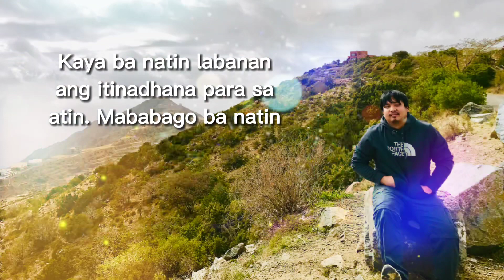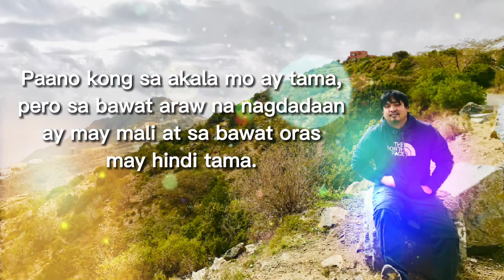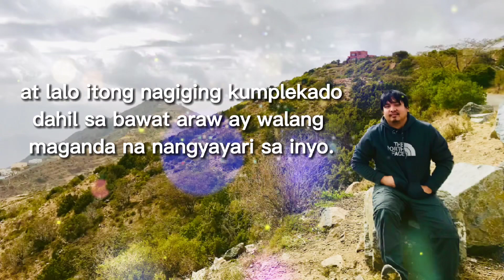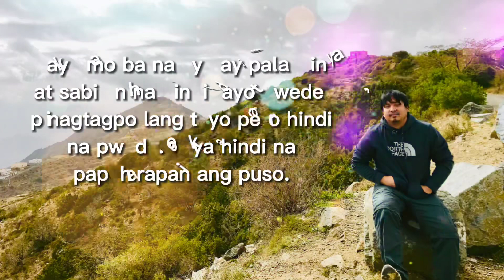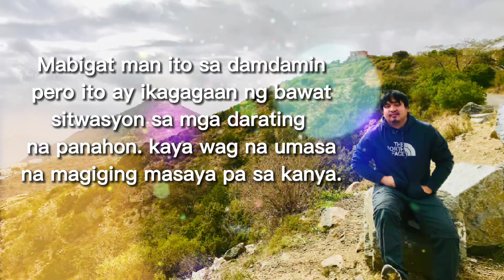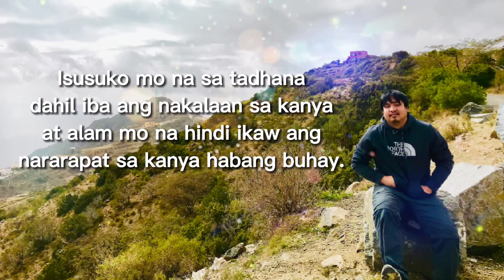Suko na sa Laban dahil “Hindi Tayo Pwede”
Hindi Tayo Pwede by thejuans